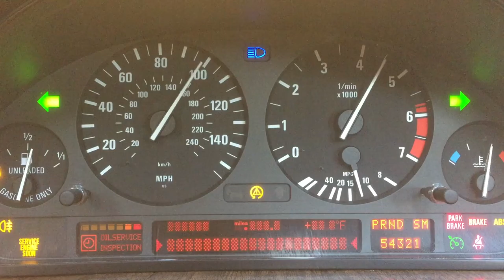Cluster from Patrick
We do repair as well for the following cars:
BMW E38, E39, E53 - instrument cluster and MID radio pixel problem, stepper motor , faceplate, clear lens replacement
BMW E46, E90, E91, E92 - CD73 Alpine Professional radio pixel problem
Audi A4, A6, Allroad, TT - instrument cluster pixel problem
Saab 9-3, 9-5 - SID1 and SID2 pixel problem
Mercedes W202, W203, W208, W210 - instrument cluster pixel problem
Nissan Quest 2004, 2005, 2006 - instrument cluster pixel problem
GM, Chevy instrument cluster repair
Ford Mustang 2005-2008 - stepper motor repair